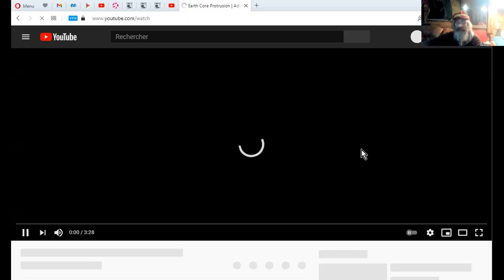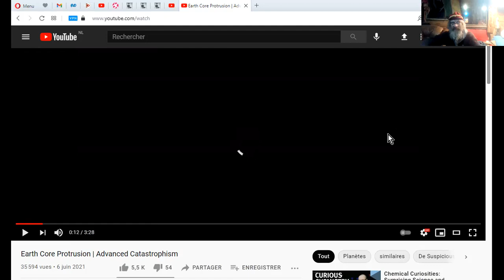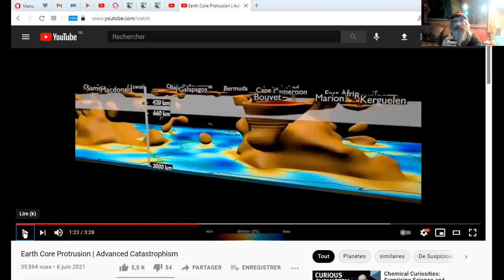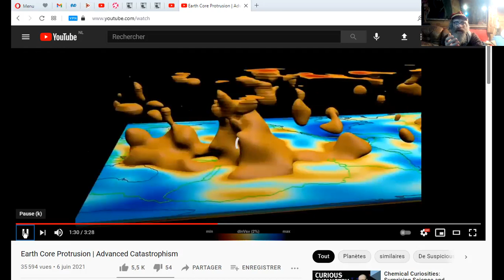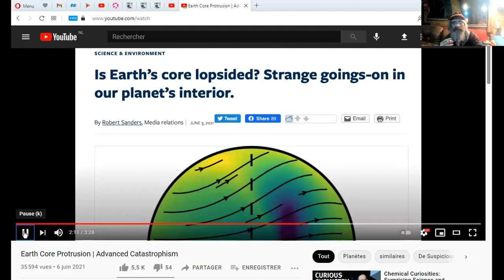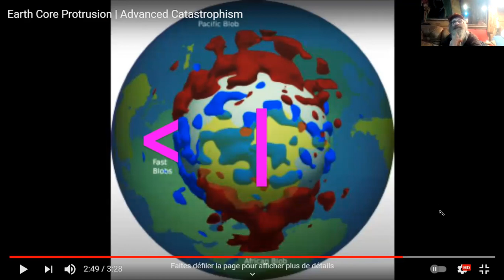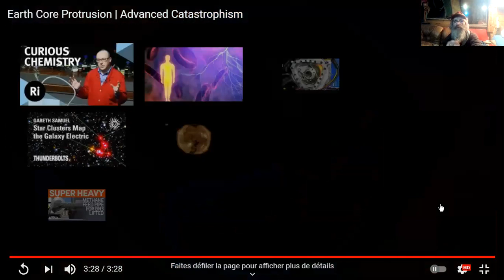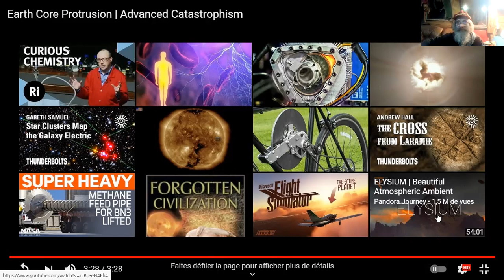PROTUSION du NOYAU TERRESTRE - CATASTROPHISME AVANCÉ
Source Magnéto-Électrique :
Earth Core Protrusion | Advanced Catastrophism
Suspicious0bservers
6 juin 2021